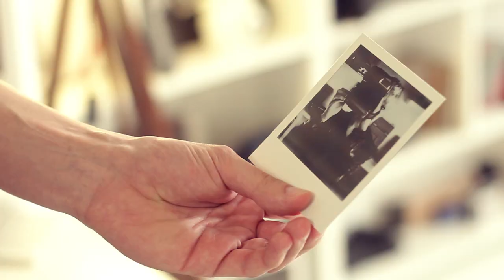INSTANT LAB AND POLAROIDLOVE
Instant Lab je vlastně "krabička", do které umístíte iPhone s Impossible aplikací a v ní otevřete iPhonem pořízenou fotografii přes celý display. Tato kouzelná krabička pak obsahuje kazetu s filmem a důmyslně provedený objektiv, jenž vlastně umožňuje display telefonu přefotit na klasický Impossible film. Celé je to strašně hezky a detailně promyšlené. Aplikace umožňuje vybrat výřez, Instant Lab je skládací, obsahuje FrogTongue, iPhone odpočítá kdy je fotka sejmuta a tak dále. Je to zkrátka dokonalá hračka, která dokáže krásně spojit výhody focení iPhonem a Polaroidem!